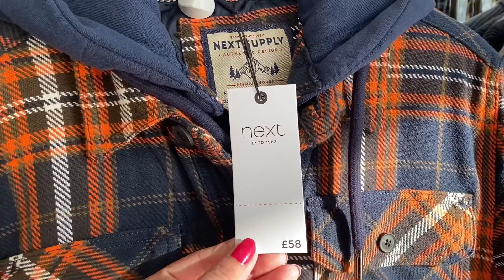NEXT LONDON 2022 COME SHOP WITH ME | MENS ,WOMEN & KIDS COLLECTION | Wajiha’s kitchen